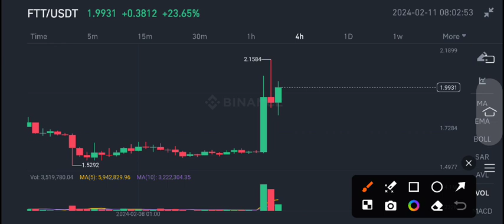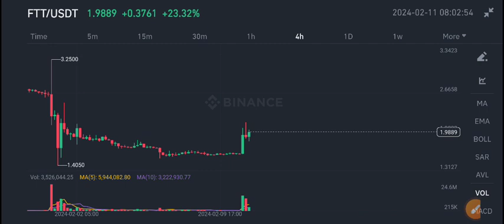FTT COIN Price Today! FTT Price Prediction! FTT News Today